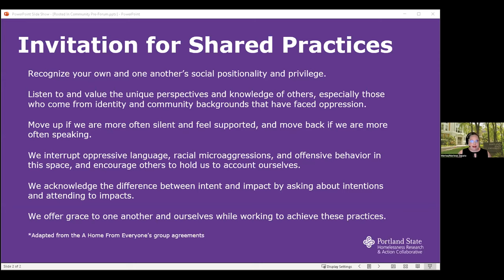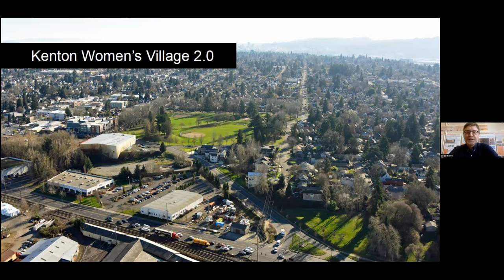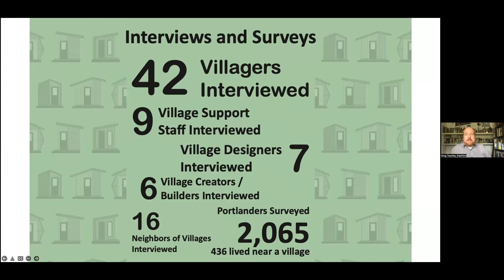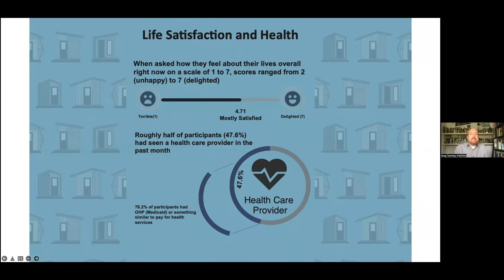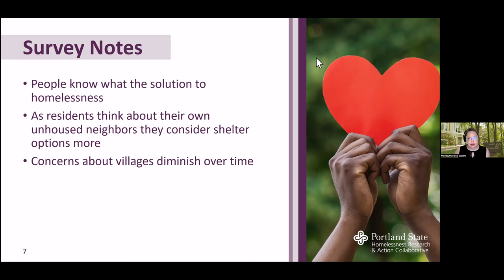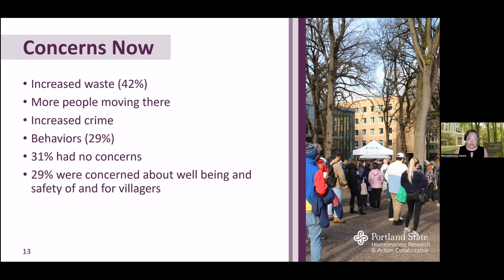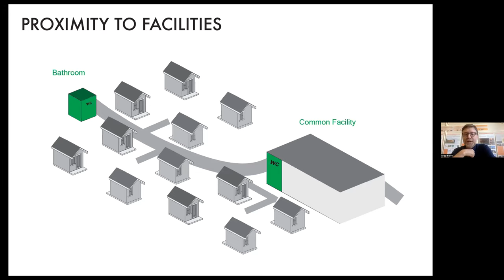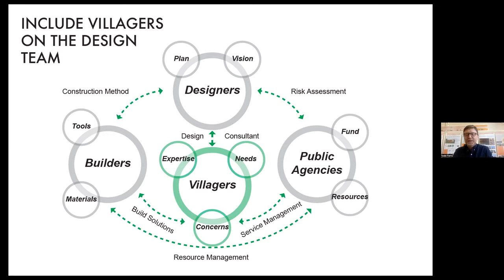Rooted in Community: Best Practices for Tiny Pod Villages as Alternative Shelter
Portland State University’s Homelessness Research & Action Collaborative has evaluated the tiny pod village model as alternative shelter for people experiencing homelessness and developed a how-to guide of best practices. It is one of the first comprehensive studies on tiny pod villages in the country. Researchers spent two years interviewing villagers, site managers, neighbors and builders to identify key findings and develop a how-to guide of best practices. Todd Ferry, School of Architecture; Dr. Marisa Zapata, College of Urban and Public Affairs; and Greg Townley, Psychology, discuss the findings, best practices, and future of tiny pod villages during this virtual symposium as part of PSU's Research Week.